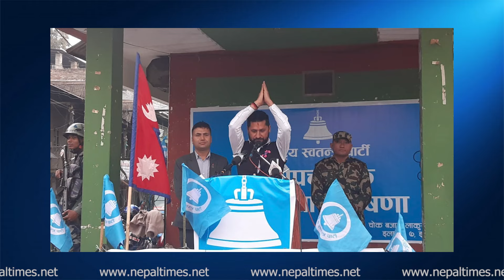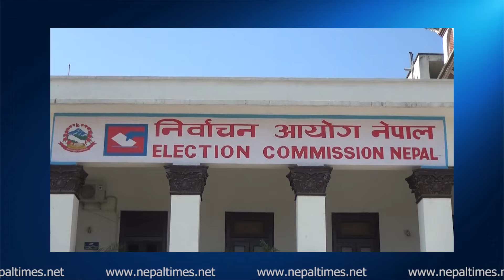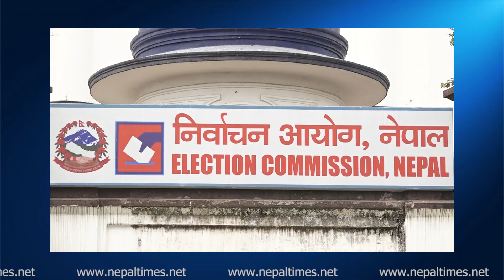इलाममा सुहाङ, मिलन,डेकेन्द्र, डम्बर कि अरु कोही ? || Nepal Times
इलाममा सुहाङ, मिलन,डेकेन्द्र, डम्बर कि अरु कोही  ?

Produced By: Nepal Times Media Private Limited
News Edited By: Harihar Nepal
Presented By: Sanchita Shrestha
Video Edited By : Nepal Times